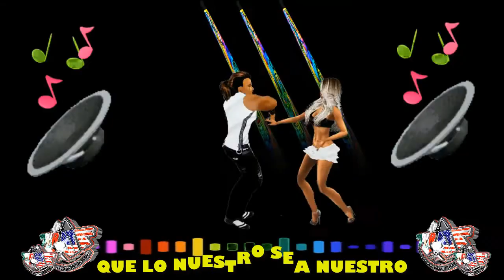QUE LO NUESTRO SEA NUESTRO SALSA ROMANTICA